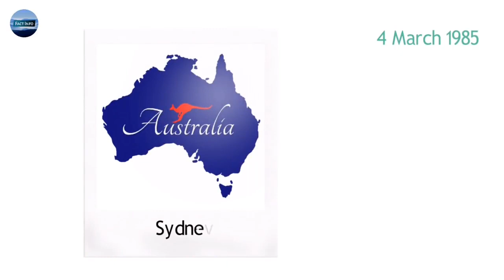Angela White Biography in Hindi | Unknown Facts about Angela White in Hindi | Must Watch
This video is about Angela White Biography In Hindi and Unknown Facts about Angela White In Hindi. All information is based on my internet research. This may or may not be 100% accurate.

Watch With Categories

Biography of Actors & Actresses

Biography of Artists

Success Stories of Entreprenuers

Car Company

Biography of Leaders

Background Song ♩♫